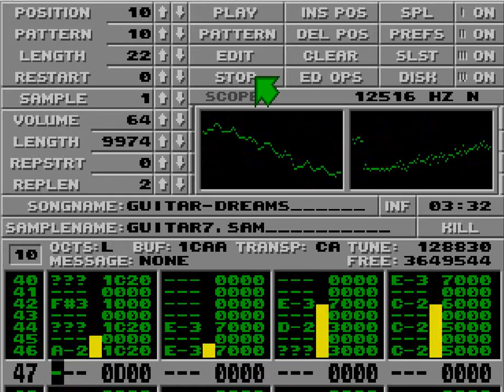Atari ST Protracker Mods - Guitar Dreams